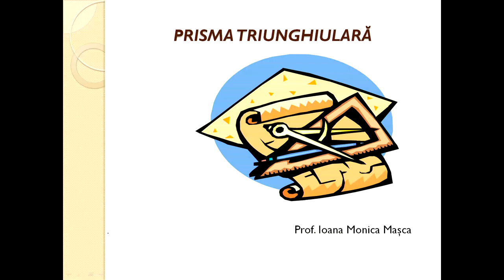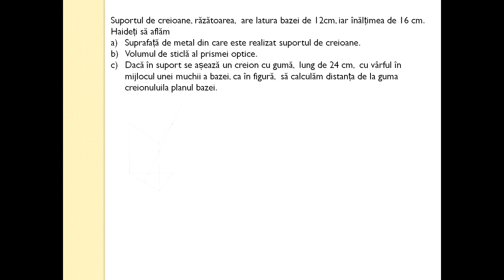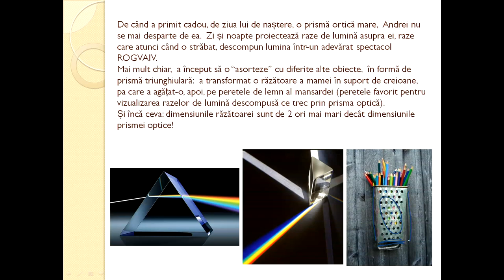Matematica Gimnaziu Prisma triunghiulara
În geometrie, o prismă cu n laturi este un poliedru format prin extrudare de la un poligon cu n laturi (baza prismei)